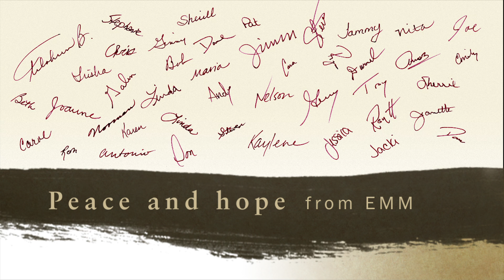A Christmas greeting from Eastern Mennonite Missions